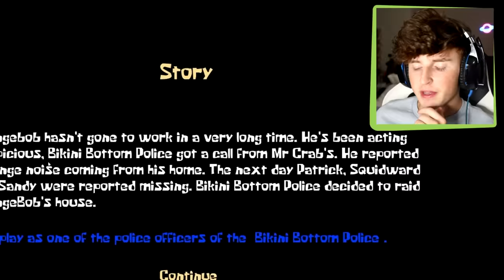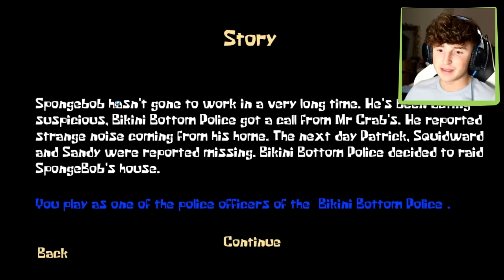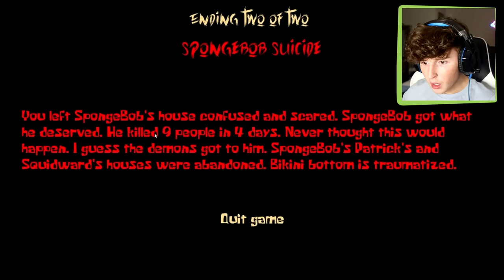Testing The CURSED SPONGEBOB App For The 1st Time..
These games are WEIRD.. What other games should I test?! 50,000 likes for more!!